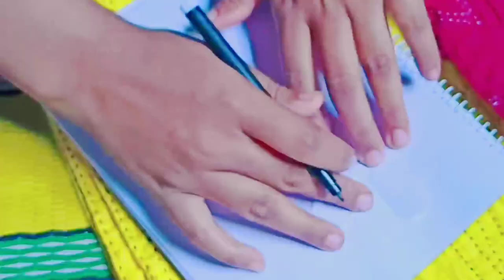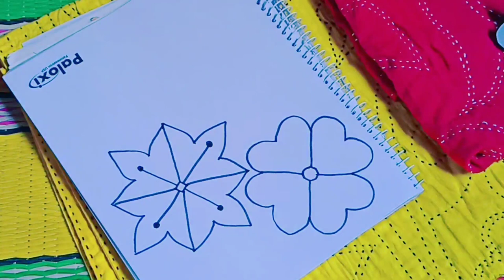নকশি কাঁথা, Nokshi katha design 2021||সহজে নকশী কাথা আকার টিপস,আর্ট না জানলেও কিভাবে নকশা আকবেন।